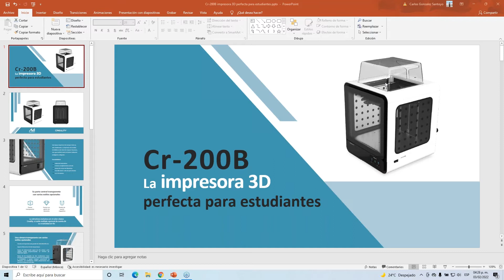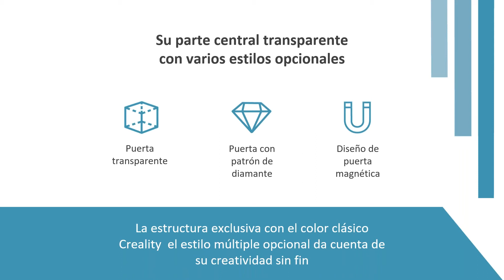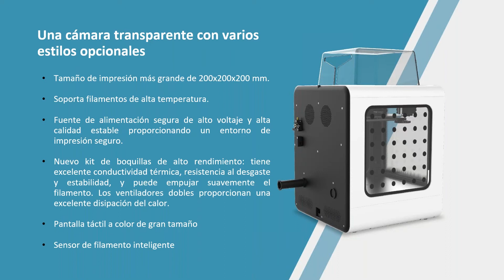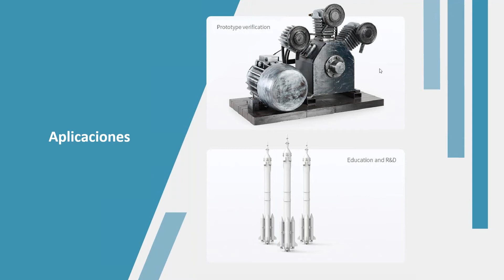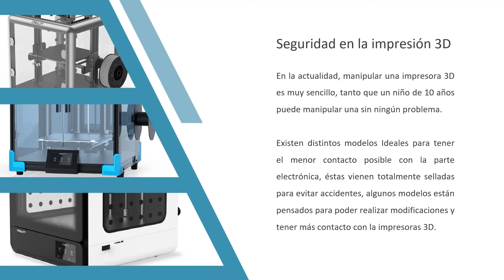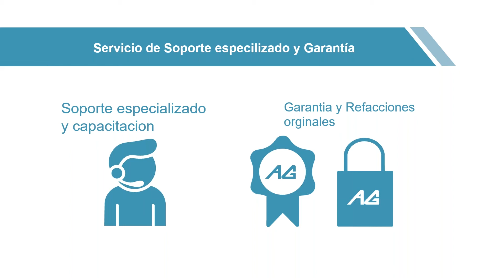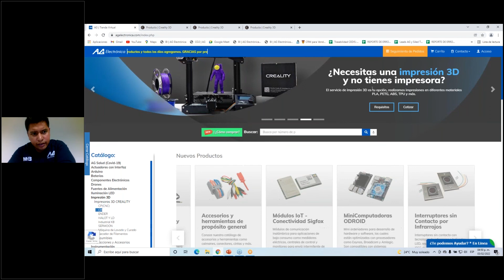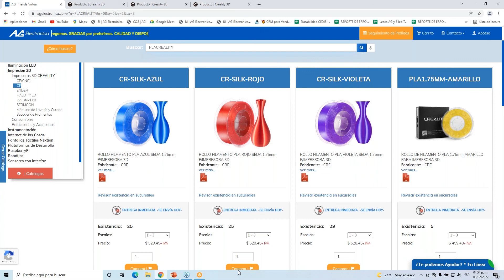Cr 200B, la impresora 3D perfecta para estudiantes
La importancia de permanecer en la vanguardia en el ámbito educacional es muy importante, hoy en día es una necesidad para los estudiantes manipular nueva tecnología para el desarrollo de nuevas aplicaciones y desarrollos.

La impresión 3D está abarcando mucho terreno en la industria por ello Creality ha pensado en preparar a los jóvenes del futuro para estos nuevos retos.

La impresora Cr-200B, es perfecta para los estudiantes que desean comenzar a incursionar en el mundo de la impresión 3D, descubre sus características técnicas, aplicaciones, filamentos compatibles, usos de la impresión 3D en las escuelas y mucho más.